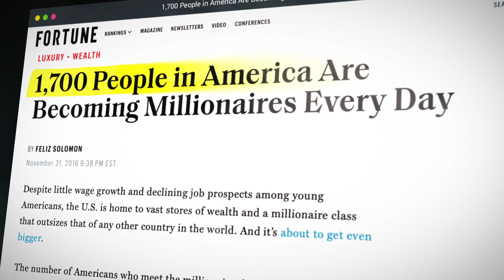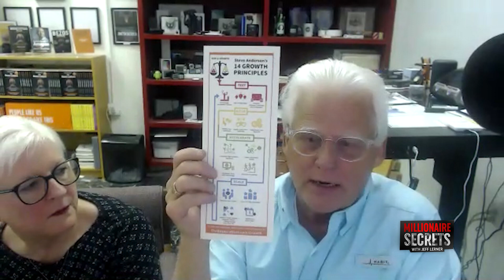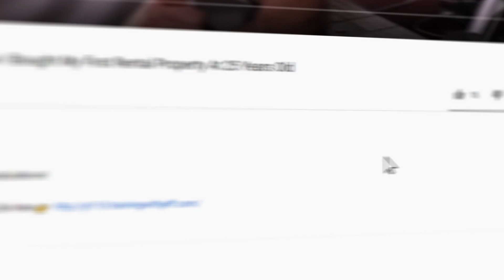STEVE AND KAREN ANDERSON | 14 Principles That Made Jeff Bezos A Billionaire | Millionaire Secrets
Whilst you’re adding The Bezos Letters to your reading list, try this one too...

Today’s interview for Millionaire Secrets is with Steve & Karen Anderson - authors of the bestselling book: "The Bezos Letters: 14 Principles To Grow Your Business Like Amazon".

I found this whole discussion totally fascinating and I could literally talk for hours-upon-hours with Steve and Karen about the inner-working of Jeff Bezos’s mind.

He’s one of those rare individuals that not only dreams big - but then truly holds the belief that those dreams are possible.

And then takes the necessary action to make them happen.

From listening to Steve & Karen today, we learn that Jeff Bezos has some unwavering and overarching principles. Rules that he’s used to guide himself through every decision (from big to small) in the growth of Amazon.

It’s about building a culture where every individual is believing in the same high-moral standards.

That’s why I loved this chat so much.

I resonate with it because it’s exactly what I try to do here at ENTRE also!

And what’s super-exciting - all of these learnings are applicable to your business too.

📖 Steve & Karen Anderson Book
📘 The Bezos Letters: 14 Principles to Grow Your Business Like Amazon